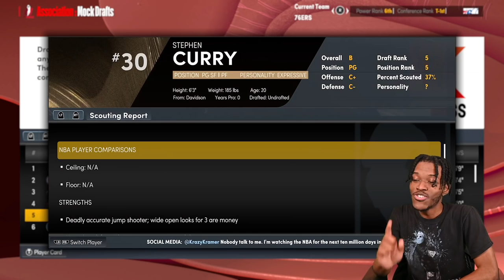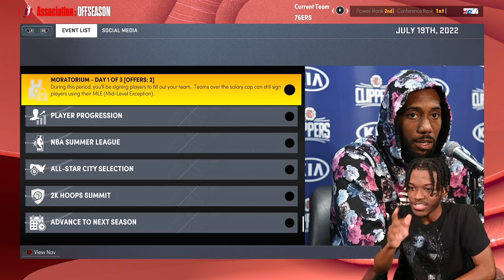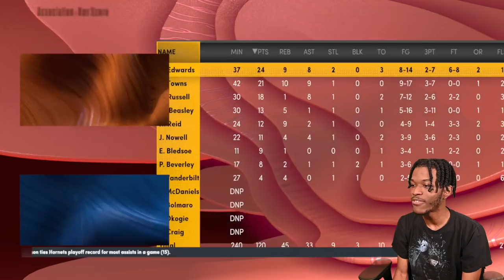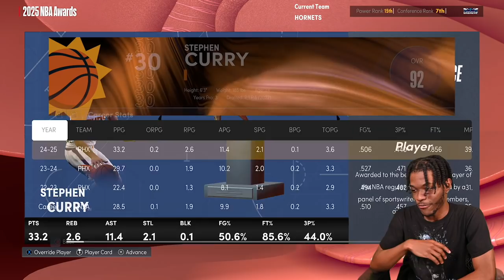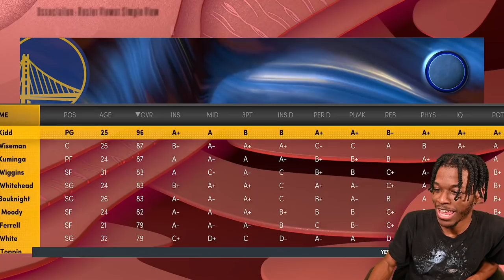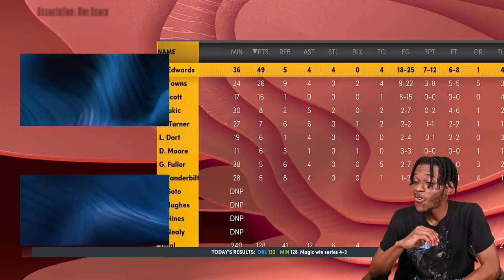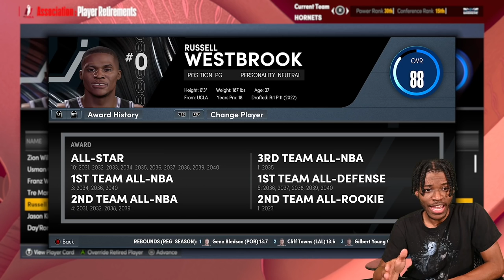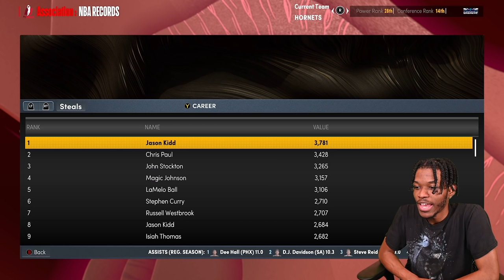I Put The Top 10 Point Guards of All Time in ONE DRAFT CLASS...